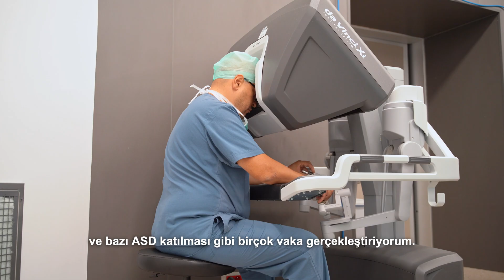Minimal İnvaziv ve Robotik Kalp Cerrahisi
Kalp damar cerrahisi uzmanı olarak, özellikle minimal invaziv (küçük kesi) ve robotik kalp cerrahisi ile ilgileniyor, bu alanda birçok başarılı operasyon gerçekleştiriyorum.

👨‍⚕️ Uyguladığım Ameliyat Türleri

Günlük pratiğimde şu ameliyatları gerçekleştiriyorum:

➜ ⁠Mitral Kapak Tamiri ve Değişimi: Mitral kapaktaki sorunların tamiri veya değiştirilmesi.

➜ ⁠ASD (Atriyal Septal Defekt) Kapatılması: Kalpteki doğumsal deliklerin onarımı.

➜ ⁠Koroner Bypass Ameliyatı: Tıkalı damarların bypass edilmesi.

➜ ⁠Aort Kapak ve Asendan Aort Cerrahisi: Aort kapak hastalıkları ve aort anevrizmaları tedavisi.

Bu ameliyatlar kalp cerrahisinin klasik yöntemleri arasında yer alıyor.

👨‍⚕️ Endoskopik ve Robotik Cerrahi Yöntemler

Klasik cerrahinin yanı sıra, endoskopik ve robotik kalp cerrahisi ile de tedaviler sunuyorum.

➜ ⁠Endoskopik Kalp Cerrahisi: Mitral kapak tamiri ve değişimi, triküspit kapak hastalıklarının tedavisi.

➜ ⁠Kalp Tümörlerinin Çıkarılması: İyi veya kötü huylu tümörlerin cerrahi tedavisi.

➜ ⁠Robotik Kalp Cerrahisi: Mitral kapak tamiri, mitral kapak değişimi ve bazı ASD kapatmaları gibi birçok operasyon.

👨‍⚕️ Hasta Odaklı Yaklaşım

Eğer bir kalp ameliyatına aday olduğunuzu düşünüyorsanız, bizimle iletişime geçebilirsiniz. Ekibimizle birlikte, sizin için en uygun ve uzun vadede en faydalı tedavi yöntemini belirlemek için detaylı bir değerlendirme yapabiliriz. Amacımız, her hastanın ihtiyacına özel çözümler sunarak sağlıklı bir yaşama katkıda bulunmaktır.